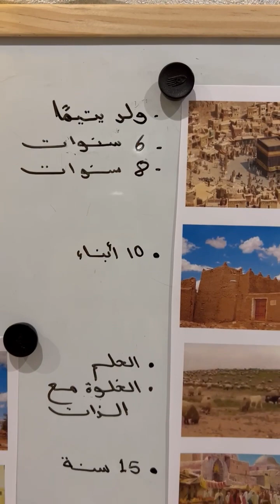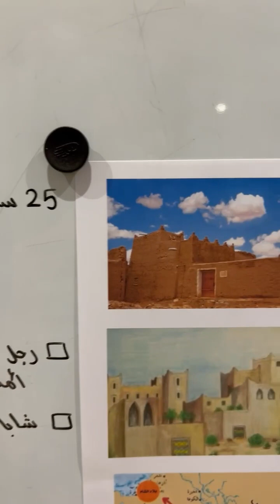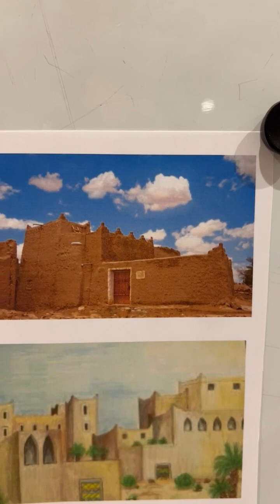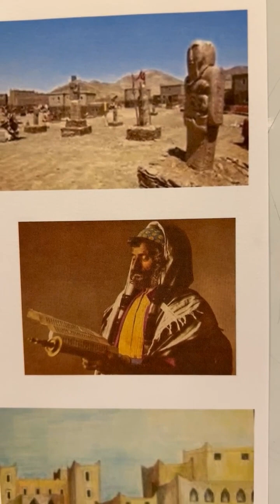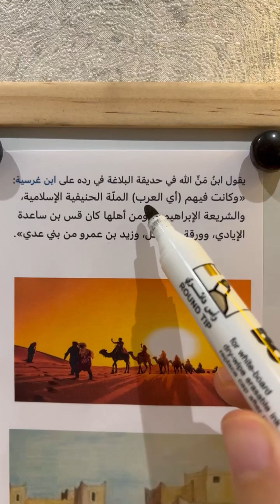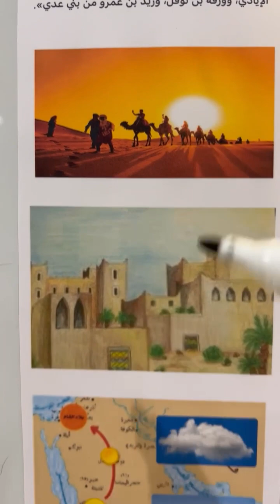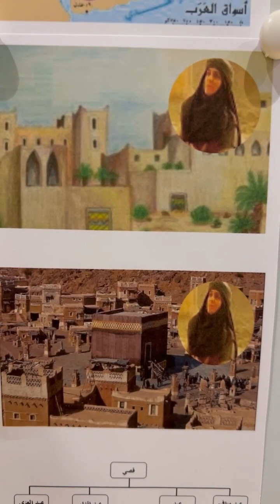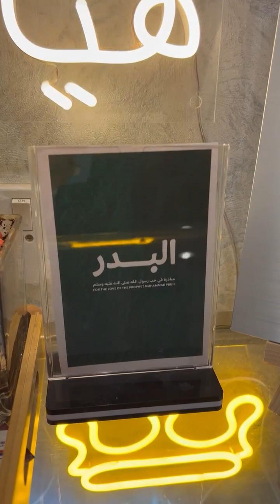حياة النبي ﷺ | دويع العجمي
حياة النبي ﷺ بعد مولده وحتى زواجه من السيدة خديجة بنت خويلد